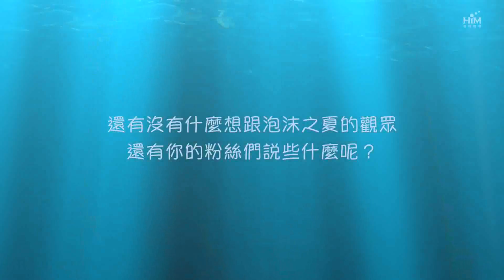黃聖池訪談-黑貓牛奶 (電視劇｢泡沫之夏｣插曲)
♫數位收聽 [黑貓牛奶合唱版]